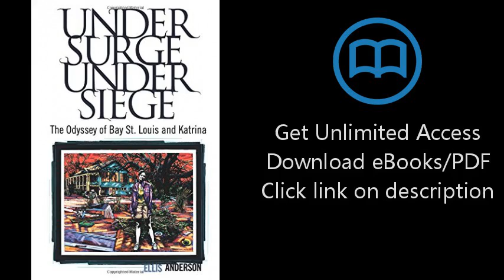Download Under Surge, Under Siege: The Odyssey of Bay St. Louis and Katrina PDF